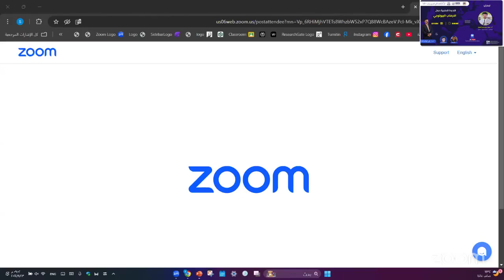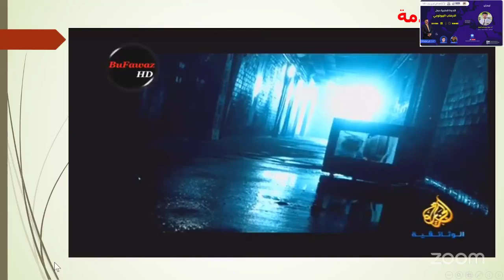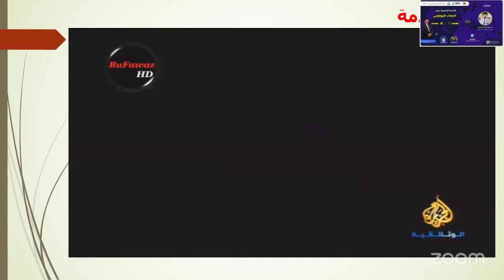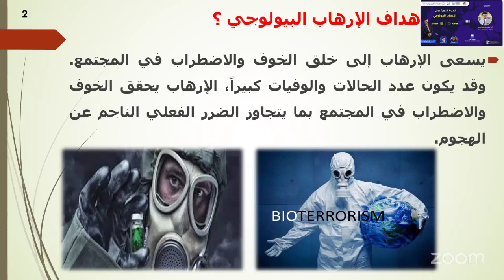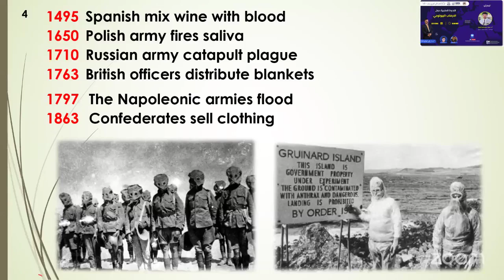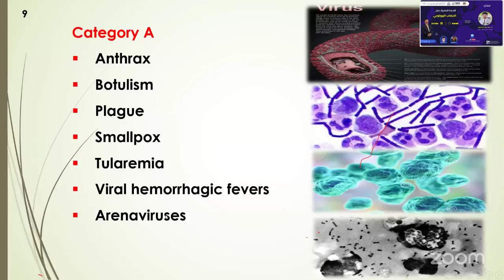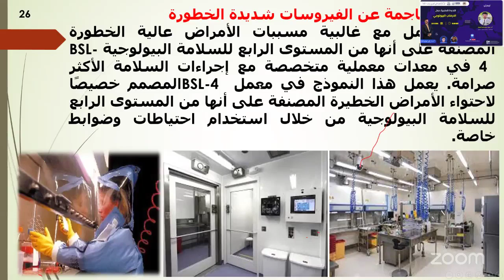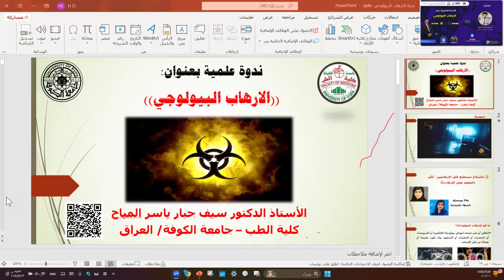الارهاب البيولوجي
فعاليات الندوة علمية تحت عنوان : -
مؤطر الندوة العلمية : أ.د. سيف جبار ياسر المياح – كلية الطب – جامعة الكوفة – العراق
اللجنة التنظيمية:-
إدارة الندوة : أ.م.د. علي عبودي نعمه – مدير المركز الديمقراطي العربي – العراق
رئيس اللجنة التحضيرية : د. احمد بوهكو – رئيس تحرير المجلة الدولية للدراسات الاقتصادية
رئيس اللجنة التنظيمية : د. كريم عايش – مدير المركز الديمقراطي العربي – ألمانيا – برلين
المركز متعدد التخصصات للبحث في حسن الأداء والتنافسية بجامعة محمد الخامس – الرباط- المغرب.